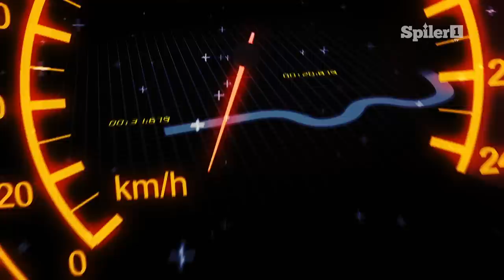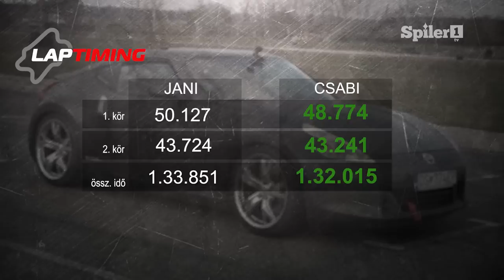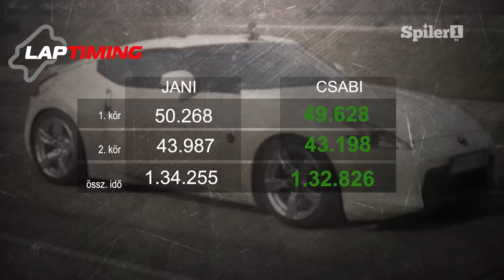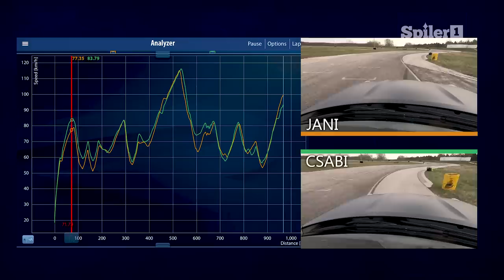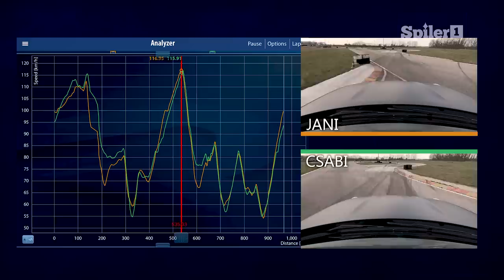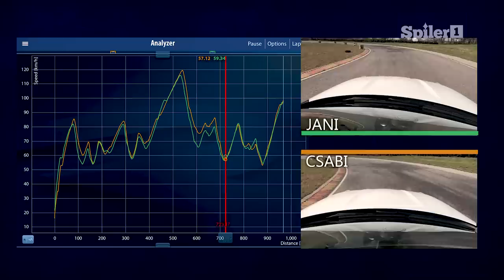Optikai csalódás. Nissan 370Z vs. Nissan 370Z (LapTiming ep. 72)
Ezen a héten két Nissan 370z lesz a vendégünk és csak remélni merjük, hogy optikai lesz mindössze a csalódás! Kiderül vajon slick gumival mennyivel jobb a köridő ugyanolyan autó esetén, vagy esetleg többet számít a minőség és a karbantartás...?!